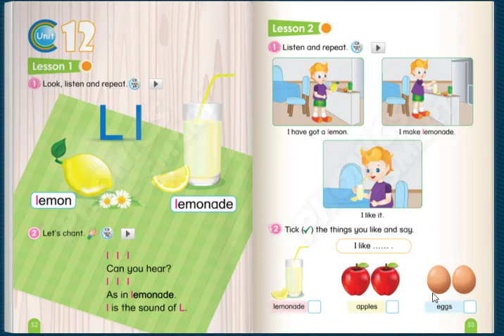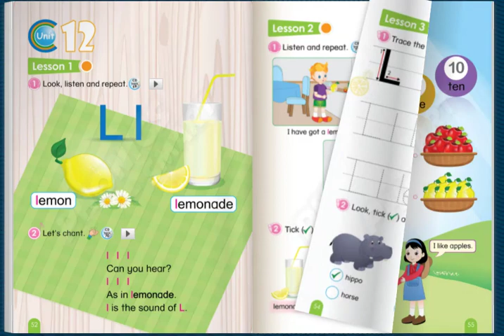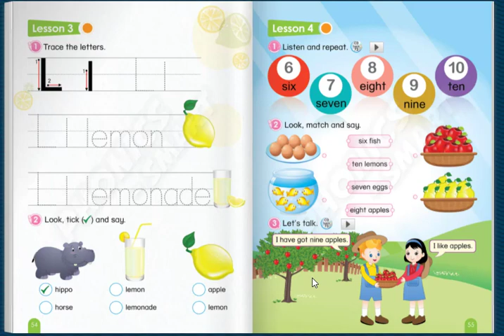TIẾNG ANH LỚP 1/BÀI 12/TRANG 52/ Cuốn Phonics smart 1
Video bài giảng cụ thể, tỉ mỉ, dễ hiểu các bài học trong sách giáo khoa Tiếng anh Lớp 1 cuốn PHOCNICS SMART của Bộ giáo dục, giúp các bé tự học mà không cần bố mẹ phải ngồi kèm bên cạnh, giúp giảm thiểu áp lực cho các bậc phụ huynh khi đi làm về mệt và không đủ thời gian để ngồi kèm con các môn học! Chúc các con học tốt!